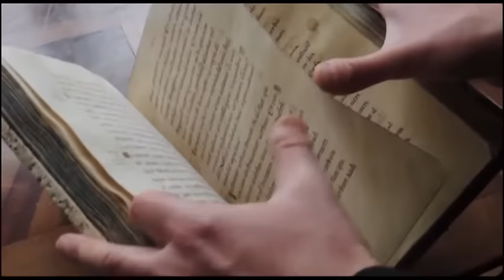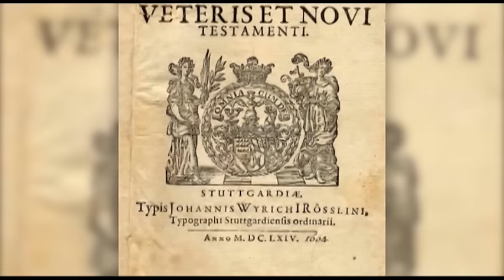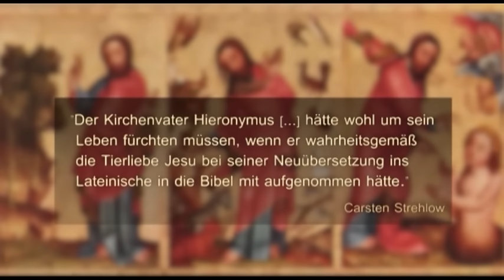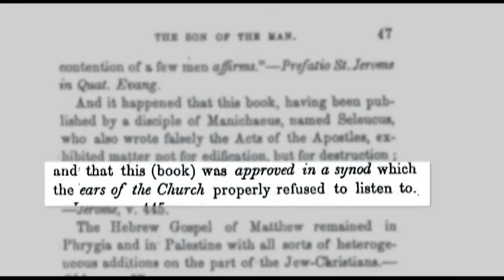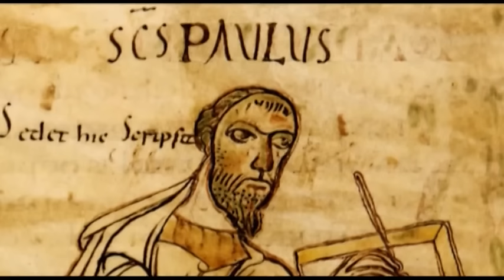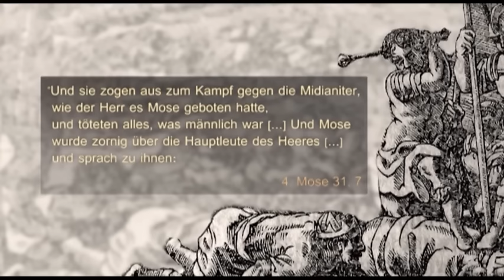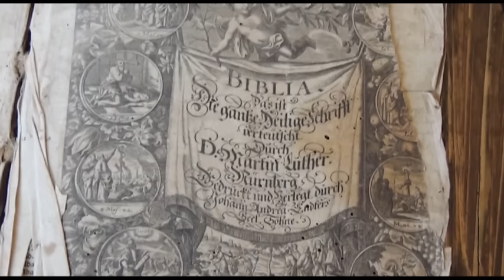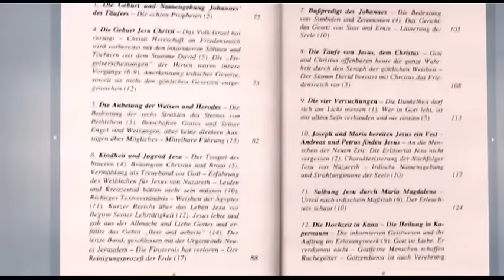Wie ist die Bibel entstanden?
In eigener Sache:
Es gibt neuerdings ein Spendenkonto.
Es wurde von einigen Zuschauern vorgeschlagen, dass ich doch ein Spendenkonto einrichten soll statt so viel störende Werbung zu schalten.
(Leider mache ich gerade die Erfahrung, dass die Spendeneinnahmen zwar gut 50% der Kosten abdecken aber es trotzdem die Video-Werbung noch braucht. Ich wollte nur kleine Anzeigen schalten, die den Videofluss nicht unterbrechen. Doch die ersten 20.000 Klicks brachten so lediglich ganze 3,- Euro, so dass ich wohl doch noch umgehend die normalen Werbe-Videos zulassen muss (Überspringen ist aber möglich) um auf den benötigten Betrag zu kommen. Großes Sorry. Ich hoffte eigentlich, dass es ohne geht.
Über den aktuellen Spendenstand berichte ich regelmäßig unter „COMMUNITY“.
Spender (nur mit Initialen) und Betrag werden genannt, so dass sich jeder wiederfinden kann und so eine gewisse Kontrolle und Übersicht gegeben ist.
(Hintergund ist, dass ich jetzt im Alter kein Einkommen mehr habe und mit einer sehr kleinen Rente lebe und so nicht mehr den Großteil der Kosten selber tragen kann wie bisher.)

Meine Bankverbindung:
Volksbank Main-Tauber eG
Rechte Tauberstraße 1
D-97877 Wertheim
IBAN: DE 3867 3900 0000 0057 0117
BIC: GENODE61WTH
Stichwort: Unterstützung Youtubekanal Edi Maurer

Ein Video kostet mich 2500 bis 3500 Euro im Schnitt, je nach Länge und zusätzlichem Aufwand (Extra Bilder zeichnen lassen etc.). Das beinhaltet vor allem den Sprecher, die Abgeltungen für Bild, Videos und Musik und am Ende die Arbeit eines Profi-Cutters der die Übergänge macht, Lautstärken anpasst, Zooms und kreative Bewegung ins Video bringt. Ich recherchiere, schreibe, filme, fotografiere, mache Interviews und schneide das ganze Video selbst. Und dies natürlich alles ohne Bezahlung. Deshalb im Vorfeld einen ganz herzlichen Dank an alle, die mich hier unterstützen möchten.

Das Video ist einige Jahre alt und hat deshalb eine schlechte Auflösug, wie es damals noch üblich war. Sorry. Wenn ich es neu hochlade gehen alle Kommentare etc. verloren.

Quellenangaben
1) Hieronymus, Vorrede zum Neuen Testament; zit. nach A.M. Ritter, Kirchen- und Theologiege¬schichte in Quellen, Bd. 1, Alte Kirche, S. 181 f.; im 0riginal bei J.P. Migne, Patrologiae cursus completus, series Graeca (MPG) 29, Sp. 525 ff.
2) Hieronymus Adversus Jovinianum, Lib, 1.30; zitiert nach Robert Springer, ENKARPA, Cultur-geschichte der Menschheit im Lichte der pytha-goräischen Lehre, Verlag Schmorl & von See¬feld, Hannover 1884, S. 307-308, und Hieronymus, Gegen Jovinian (Adversus Jovinia-num) I, 18; Carl Anders Skriver: Die vergessenen Anfänge der Schöpfung und des Christentums, 1977, S. 123
3) Hieronymus, Adversus Jovinianum II, 6; zitiert und übersetzt nach Nicene and Post-Nicene Fa-thers, Series II, Vol VI, Against Jovinianus
4) Carsten Strehlow, Vegetarismus/Veganismus als Bestandteil des Christentums, S. 49
5) J. Schonfield, Die Essäer, S. 99 (Schonfield, engl. Historiker - hat diese Abschwörungsformel in den „Clementiner Erinnerungen" gefunden. Zit. nach J. Parkes /The Conflict of the Church and the Synagogue, S. 398)
6) Carsten Strehlow, Vegetarismus/Veganismus als Bestandteil des Christentums, S. 50
7) Hieronymus, V. 445; Dunlop, Sod, The Son of Man, p. 46 (Brief an die Bischöfe Chromathis und Heliodorus)
Zudem: Hieronymus: „Ich erhielt Erlaubnis von den Nazaräern, die zu Borea zu Syrien dieses [Evangelium] benützen, es zu übersetzen." Hieronymus, De Viris Illustr., III.
8) Ritter, Adolf Martin, Alte Kirche. Bd. 1 der Kirchen- und Theologiegeschichte in Quellen. 4 Bde, Neukirchen-Vluyn 1977. S. 58-60
9) Hieronymus, Adv. Haer. I. 26
10) Universelles Leben, Würzburg
11) Paidagogos II; zitiert nach Robert Springer, ENKARPA, Culturgeschichte der Menschheit im Lichte der pythagoräischen Lehre, Verlag Schmorl & von Seefeld, Hannover 1884, S. 288-291
12) Carsten Strehlow: Vegetarismus/Veganismus als Bestandteil des Christentums, S. 53-54 siehe auch Ausg. 2
Des weiteren: Der Theologe Nr. 8: „Wie der Teufel in der Bibel hauste",

Glaubt man der Bibel, dann hat Gott zur Zeit des Propheten Mose Völkermorde, die Todesstrafe und Tieropfer befohlen. Gleichzeitig gab Gott durch Mose jedoch das Gebot: „Du sollst nicht töten“. Auch distanziert sich Gott durch einige Propheten des Alten Bundes deutlich von den Ritualen der Tieropfer. Wie kommt das? Hat Gott zwei Meinungen - oder wurde die Bibel
gefälscht?